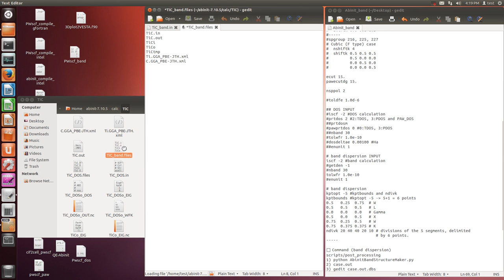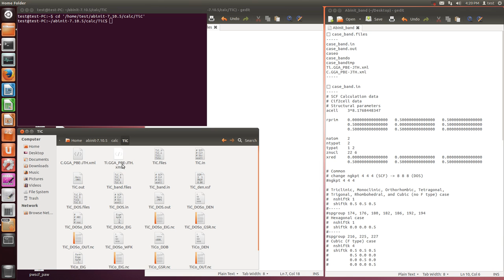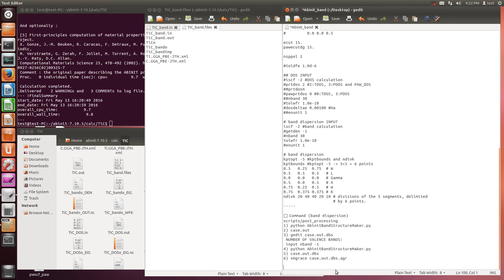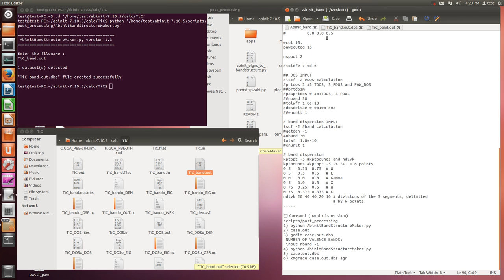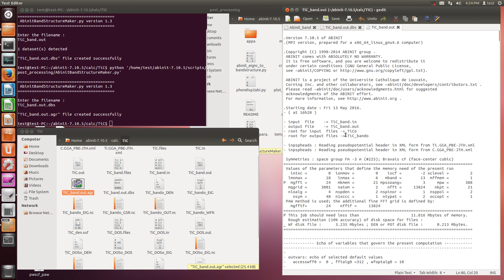Abinit (band calculation)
□ case_band.files
case_band.in
case_band.out
caseo
case_bando
case_bandtmp
Ti.GGA_PBE-JTH.xml
C.GGA_PBE-JTH.xml

□ case_band.in
# SCF Calculation data
# Cif2cell data
# Structural parameters
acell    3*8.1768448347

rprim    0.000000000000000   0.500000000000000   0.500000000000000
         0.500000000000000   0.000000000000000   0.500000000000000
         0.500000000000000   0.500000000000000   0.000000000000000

natom    2
ntypat   2
typat    1 2
znucl    22 6
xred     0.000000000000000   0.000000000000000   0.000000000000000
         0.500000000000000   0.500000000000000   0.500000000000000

# Common
# change ngkpt 4 4 4 (SCF), 8 8 8 (DOS)

# Triclinic, Monoclinic, Orthorhombic, Tetragonal,
# Trigonal, Rhombohedral, and Cubic (no F type) case
#  nshiftk 1
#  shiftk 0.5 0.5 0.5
spgroup 174, 176, 180, 182, 186, 192, 194
# Hexagonal case
#  nshiftk 1
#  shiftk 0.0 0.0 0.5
spgroup 216, 225, 227
# Cubic (F type) case
#  nshiftk 4

ecut 15.
pawecutdg 15.

nsppol 2

toldfe 1.0d-6

## DOS INPUT
prtdos 2 #2:TDOS, 3:PDOS and PAW_DOS
pawprtdos 0 #0:TDOS, 3:PDOS
#nband 30
tolwfr 1.0e-10
#enunit 1

# band dispersion INPUT
iscf -2 band calculation
getden -1
nband 30
tolwfr 1.0e-10
enunit 1

# band dispersion (FCC)
kptopt -5 kptbounds and ndivk
kptbounds kptopt -5, 5+1 = 6 points
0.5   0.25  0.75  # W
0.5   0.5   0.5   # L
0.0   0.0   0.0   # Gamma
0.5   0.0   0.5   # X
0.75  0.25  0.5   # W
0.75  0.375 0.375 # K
ndivk 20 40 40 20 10 # divisions of the 5 segments, delimited
                     # by 6 points.

□ Command (band dispersion)
scripts/post_processing
1) python AbinitBandStructureMaker.py
2) case.out
3) gedit case.out.dbs
 NUMBER OF VALENCE BANDS:
 input nband -1
4) python AbinitBandStructureMaker.py
5) case.out.dbs
6) xmgrace case.out.dbs.agr